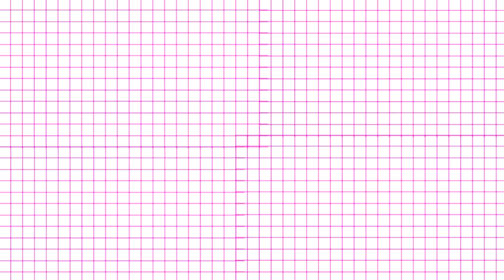♥ COMO CORTAR EL CABELLO EN CAPAS TU MISMA /Belita ♥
Hola chicas y chicos en este video les voy a mostrar como corte mi cabello en capas largas tu misma y en casa muy facil, el resultado es bellisimo. Si deciden cortarselo mandenme sus fotos con el fashiondiy91 en instagram. Cuidence, besos.